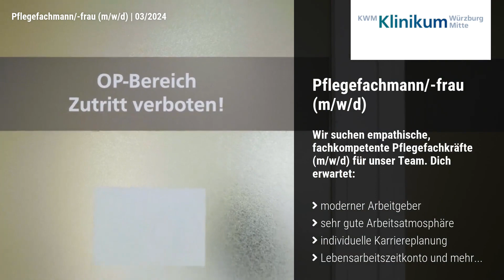Pflegefachmann/-frau (m/w/d) | Festanstellung | Klinikum Würzburg Mitte gGmbH | Recruitingfilm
Recruitingvideo: Neuer Job gesucht? Wir haben das passende Jobangebot in Würzburg! Als Pflegefachmann/-frau (m/w/d) bei Klinikum Würzburg Mitte gGmbH. Bei der Arbeitsstelle handelt es sich um eine Festanstellung im Bereich Gesundheit & Soziales.

Wir bieten
- ein unbefristetes Arbeitsverhältnis
- einen abwechslungsreichen und anspruchsvollen Arbeitsplatz
- ein engagiertes, motiviertes Team und eine sehr gute Arbeitsatmosphäre
- ein Entgelt nach TV-L und eine rein arbeitgeberfinanzierte betriebliche Altersvorsorge
- eine moderne Arbeitszeitgestaltung, auch hinsichtlich Vereinbarkeit von Familie und Beruf
- Betreuungsplätze in einer Kinderkrippe auf dem Gelände
- verschiedene Benefits z.B. Zuschuss für den ÖPNV, Jobradleasing, Parken zum Mitarbeiterpreis im eigenen Parkhaus am Standort Juliusspital, Corporate Benefits, Angebote im Betrieblichen Gesundheitsmanagement, Lebensarbeitszeitkonto, Vergünstigungen im Weinverkauf der Stiftung Juliusspital

Über uns
Das Klinikum Würzburg Mitte ist ein Krankenhaus der Schwerpunktversorgung in Würzburg. Die beiden Standorte Juliusspital und Missioklinik bilden gemeinsam ein Klinikum mit 675 Planbetten und mehr als 2.400 Mitarbeitenden, in dem jährlich ca. 30.000 Patienten stationär behandelt werden.

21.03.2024: Recruitingfilm von Klinikum Würzburg Mitte gGmbH.
00:00 Vorstellung Klinikum Würzburg Mitte gGmbH
00:10 Impressionen zu Klinikum Würzburg Mitte gGmbH
00:28 Recruitingvideo Stellenangebot als Pflegefachmann/-frau (m/w/d)
00:46 Informationen zum Stellenangebot

Ein HR Imagevideo unterstützt Unternehmen beim Recruiting. Fachkräfte kann man mit einem HR-Film ansprechen, Azubis bzw. Auszubildende erreicht man mit einem Azubivideo. Mit authentischen Mitarbeiter Interviews präsentiert Ihr Unternehmen ansprechend Ihre offenen Stellen. Die Agentur für Lösungen im Recruiting und Personalmarketing bietet Ihnen mit Videostelleanzeigen das richtige Instrument, um ein Unternehmensfilm bzw. bei der Suche nach Auszubildenden den Azubifilm günstig zu produzieren und anschließend in Stellenportalen und im Employer Branding zu nutzen.